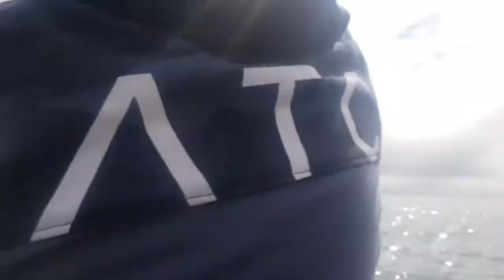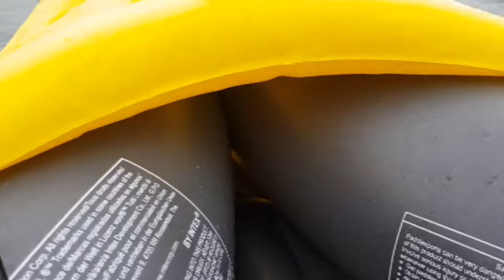FIRST LAUNCH OF OUR KAYAK @ABERDARON BEACH | FISHING | NO FISH